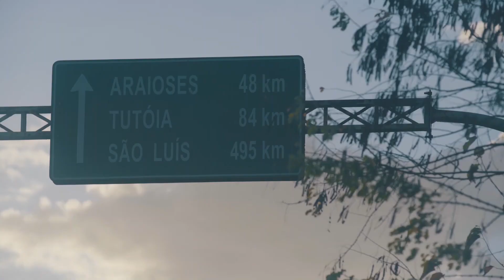Em busca da bateria perfeita - Distance Battle 2020 - Movie by Barong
Mikaili Sol, Tricampeã mundial de Kitesurf, em busca da bateria perfeita!

No ano de 2020 todos os campeonatos mundiais de kite surf foram sendo cancelados, até o GKA KITE WORLD TOUR propor um campeonato em formato virtual.

Cada atleta do circuito teria que enviar três vídeos de cinco minutos que seriam as baterias da competição, a serem julgadas ao vivo em um evento 100% on-line.

Passamos a acompanhar a Mikaili Sol e sua família por três estados "EM BUSCA DA BATERIA PERFEITA "

O resultado você acompanha nesse vídeo.

Equipe BARONG:
Fotografia  e roteiro - Neto da Silva
Pós-produção, edição e finalização - Viviane Mesquita
Fotografia,  roteiro e direção geral - Fábio Arruda

Mika has a weekly Youtube channel where she connects the viewers to the international kitesurfing community @Barong !  Mika interviews professional riders, shares information about the Duotone brand, tells you about unique destinations, and shares how the community can help with sustainability for the future generation!

Mika was born in Oct of 2006 in Jericoacoara, Brasil. At thirteen, she began competing professionally on the Kitesurfing World Tour and has won all World Tour events to date.

She is a three-time World Champion and, during the pandemic of 2020, she won all of the events put on by the GKA, but there was not a World Champion crowned that year.

Her mother is American, and her father is Brazilian. She is bilingual and studies online via an American high school. She is fluent in both Portuguese and English; however, English is considered her Native Language.

Mika is exceptionally focused, determined and is the kitesurfing promise for at least the next ten years!